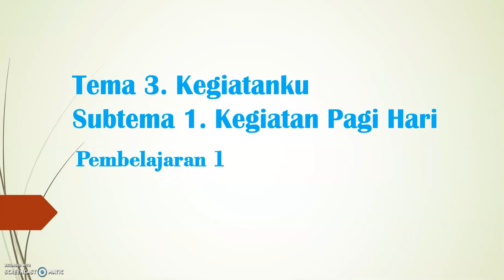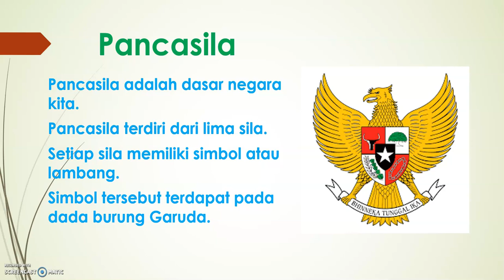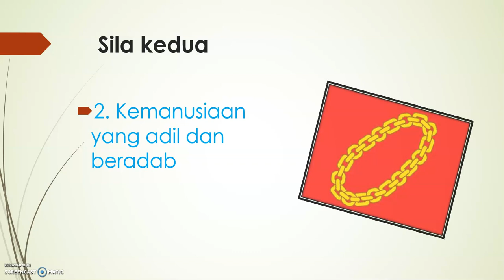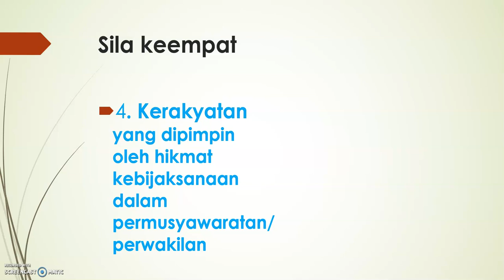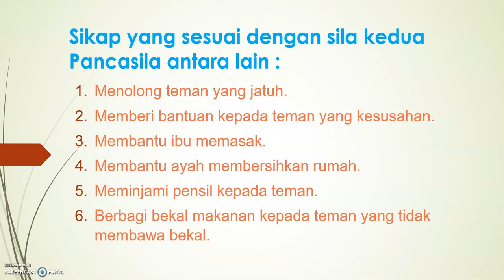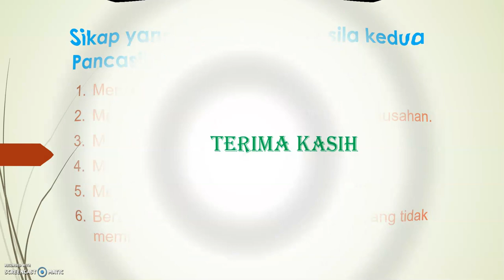PJJ Kelas 1 - Sila Sila dan Simbol dalam Pancasila - Rabu, 23 September 2020